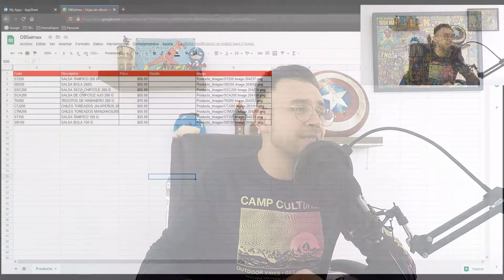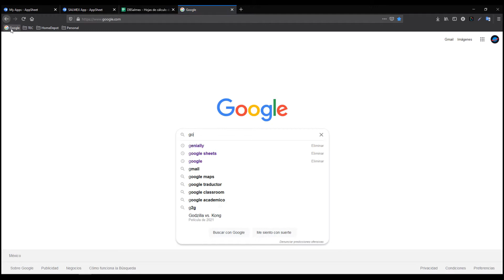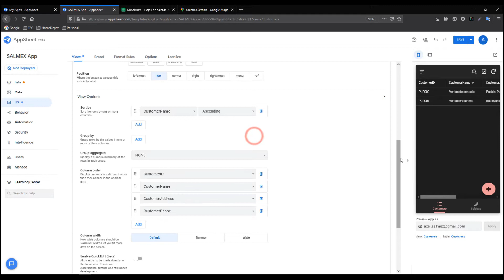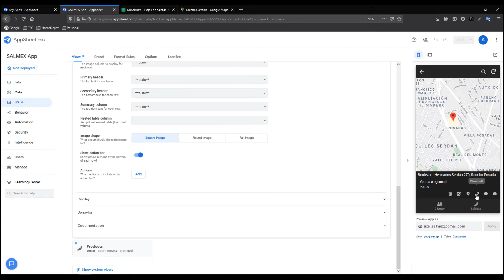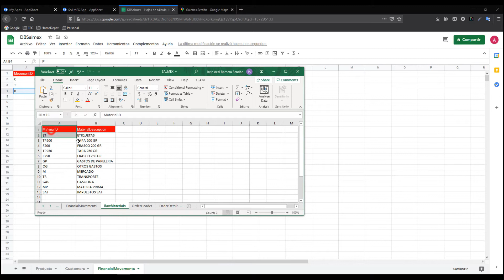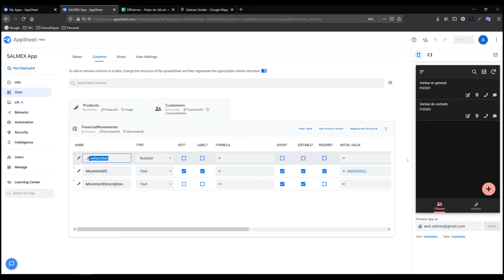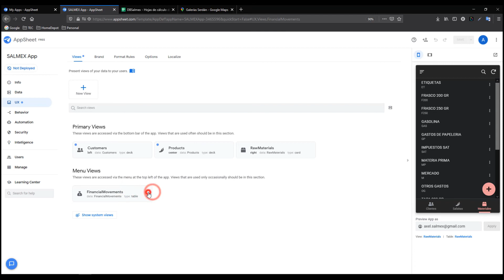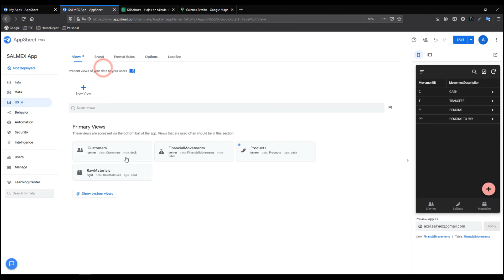🧾 Crear un catálogo en AppSheet - #2 App Sheet para EMPRENDEDORES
Hoy vamos a aprender a crear catálogos para que sean administrados desde una app móvil.

¿Eres emprendedor?

Si quieres apoyarme de manera virtual a mi emprendimiento te agradecería tu like y follow.